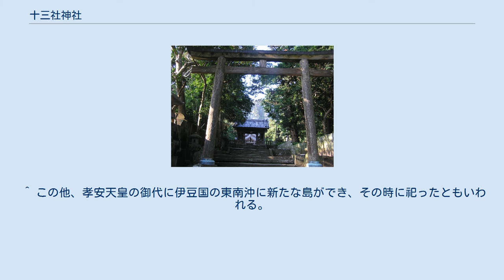十三社神社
入口から二つ目の鳥居 十三社神社（じゅうさんしゃじんじゃ）は、東京都新島村本村（新島）に鎮座する神社。
新島の総鎮守で、「明神さま」とも呼ばれる。
東京都神社庁の管轄。
また、伊豆諸島最大規模の神社である。
神社の背後には宮塚山の絶壁が見える。
 事代主命（主神、通称恵比寿神）と以下の同族12神を祀る（合祀）。
 また、この他に天照皇大神、八幡大神、春日大神、東照宮を配祀。
 伊豆諸島を開拓した祖神・事代主命（三島大明神）の御子である大三王子明神（大三皇子明神とも表記、多祁美加々命）が、父の命の志を引き継ぎ、島々の平定のため同族の12神と共に新島を本拠にしたと伝えられる。
 592年頃の創建とされる（ただし、正確な創祀時期は不詳）。
事代主命など新島と関係のある13の神を祀る総社として創られ、「十三社大明神」と称する。
 康永2年（1343年）の『伊豆国神階帳』における「第三王子並十八所御子達」の記述は、当神社と伊豆諸島の御子神達を指しているものとされる。
 当初は新島村の中心部に位置したが、慶安2年（1649年）に起きた村の災火の影響で現在の場所に転社（遷座）している。
享保3年（1718年）には、神祇官から神階「正一位」（極位）の宣旨をされる。
また、明治6年（1873年）には近代社格制度において「郷社」に列している。
現在の社殿は本殿が昭和8年（1933年）、拝殿が昭和15年（1940年）に新築されたものである。
 境内社には以下の社などがある。
 また『全国神社名鑑』によれば、当社における末社（境外社含む）の総数は20社を数える。
 例祭は毎年12月8日に行われる（師走祭り）。
また、神事の「獅子木遣」（不定期）、「神楽」は東京都の無形文化財に指定されている。
 社宝として、東京都の有形文化財にも指定されている「銅鏡」や「絵」などを当社が所蔵している（「東京都指定文化財一覧#工芸品・考古資料」も参照）。
 新島の大三山（新島港（前浜港）の近く）の中腹には、大三王子明神（多祁美加々命）と弟三王子明神を祀る延喜式内社（論社）の大三王子神社（伊豆国賀茂郡鎮座・多祁美加々命神社）がある。
 『三宅記』によれば、大三王子明神と弟三王子明神は三島大明神とその后「みちのくちの大后」の子（王子）とされる。
三島大明神は5人の后を各島に置いたといい、そのうち新島（あたら嶋）の后が「みちのくちの大后」であった。
なお、「みちのくちの大后」（泊御途口大后明神）については新島とかつて陸続きであったという説がある式根島の泊神社で祀られている。
 当社東側の峰路山には、縄文時代と弥生時代の土器片が発掘されている田原遺跡がある。
 当社の場所については、「新島の歩き方 (NIIJIMA)」または「東海汽船の新島案内ページ」にある島内マップも参照のこと。
また、ふれあいバス（1日三便の無料巡回バス）のルート・時刻表等の詳細については、「新島村：島内の交通機関」および「新島の歩き方：体験観光マップ」を参照のこと。
 詳細は「新島#観光」、あるいは「新島の歩き方 (NIIJIMA)」や「新島観光協会」のサイトも参照のこと。
 ^ この他、孝安天皇の御代に伊豆国の東南沖に新たな島ができ、その時に祀ったともいわれる。
 ^ 各地で祀られている神々を集めて、当社で祀っている。